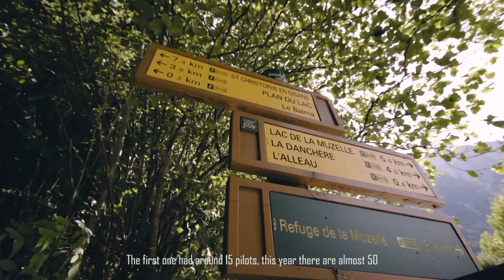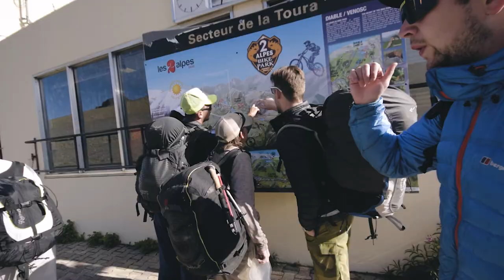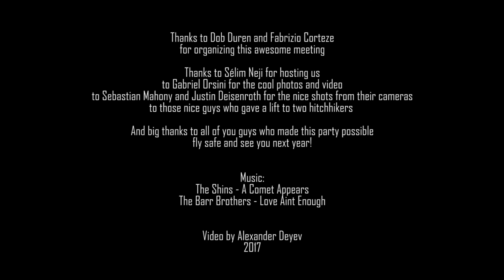Speedflying meeting Les2Alpes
Спидфлаинг встреча в Les2Alpes - это крутая тусовка с кучей фана и экстремальными полётами. Самые лучшие пилоты со всего мира собрались вместе в этом году, и мы с Таей были очень рады познакомиться с ними, полетать и сделать это видео для вас. Лыжный курорт Les2Alpes - это идеальное место для спидфлаинга зимой и летом. Основная лётная зона с перепадом высот в 1400 метров - это отличный склон с разнообразным рельефом, подходящим для проксимити-полётов и агрессивного пилотирования на маленьких крыльях. Мы однозначно вернёмся туда зимой!

Speedflying meeting in Les2Alpes is a great event full of fun and extreme flights. Best pilots from all over the world have come to this place this year and me with Taya were happy to meet them, fly together and to make this video for you. Les Deux Alpes ski resort is a perfect place for speedflying in winter and summer. The main flying zone has 1400 metres of altitude and the slope is super nice for proximity flying and agressive piloting on small wings. Definitely we will come back there in winter!